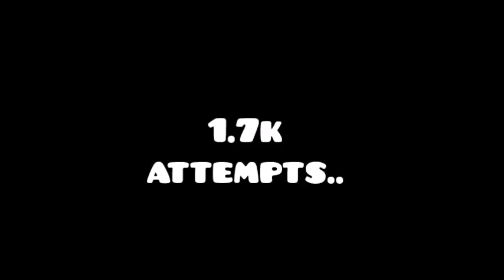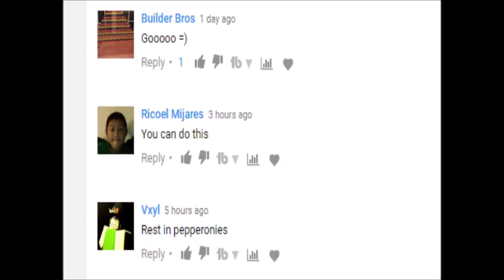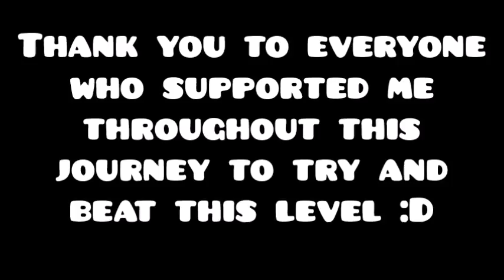Geometry Dash - The Final Lair by Nuclear Nacho - (On Stream)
Finally! This level took me 4 months to beat! Here are my worst fails: 45%, 57%, 58%, 67%, 68%

CHECK OUT THE LEVEL:

Name: The Final Lair
Creator: Nuclear Nacho
ID: 28755513
Song: Wake The Dragon
Difficulty: Hard Demon